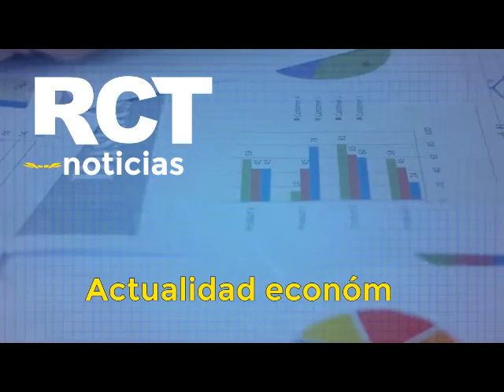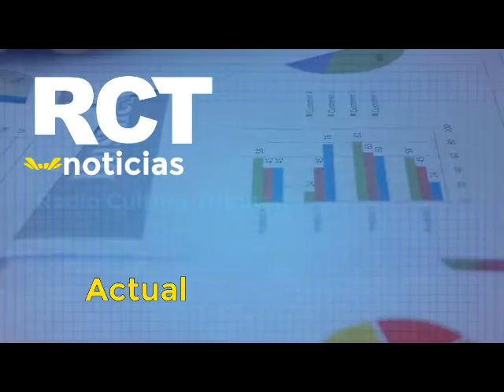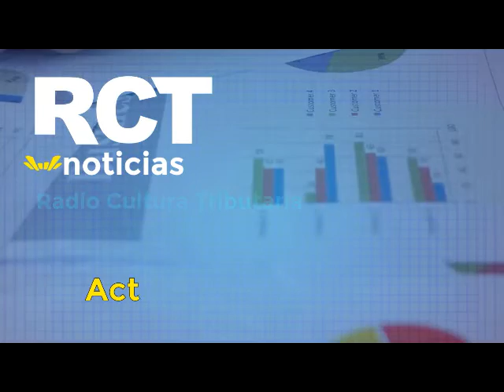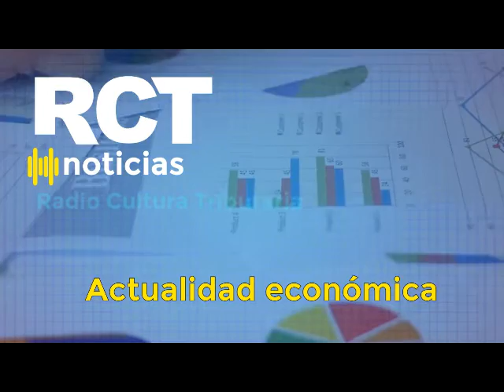Radio Cultura Tributaria Noticias (15 de noviembre de 2022)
Podcast | En RCT Noticias, le informamos que más de 40 mil contribuyentes deben pasar a Facturación en Línea desde el 1 abril de 2023.